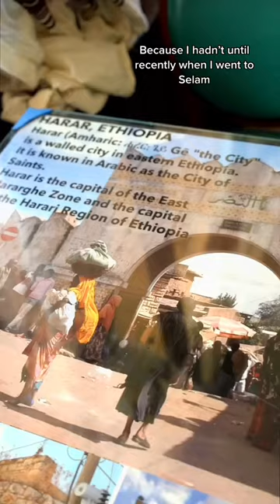Enjoying an Amazing Ethiopian Food